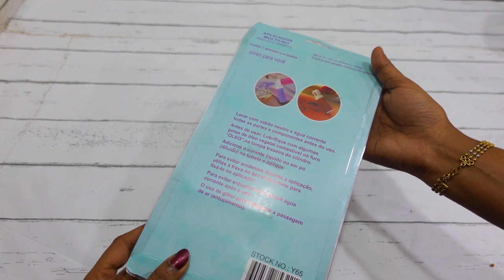Shimmer Cake | How to use Manual Air Brush Pump | Glitter Cake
Hi friends, let's see a Decoration video with Manual Air-Brush technique of Shimmer Cake in Tamil...
Have a look, and do share your valuable feedback or queries in the comments below.
Happy Baking...!!!

Few Things used in this Cake
Manual Air Brush

* All the contents provided in this channel are for General and Educational purposes only.